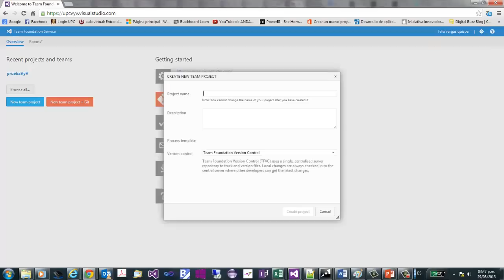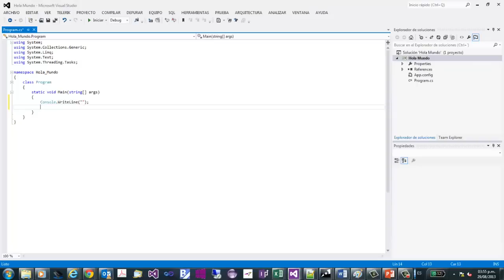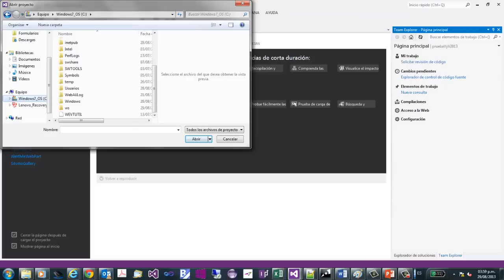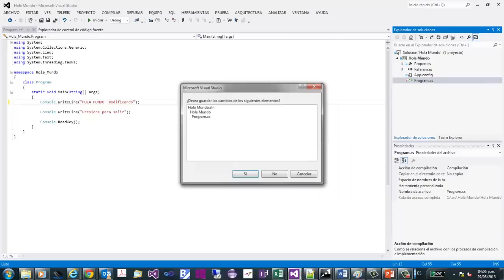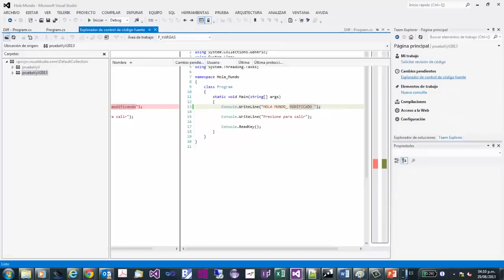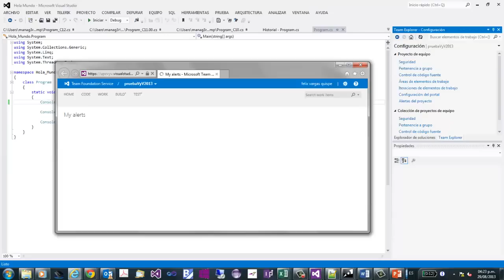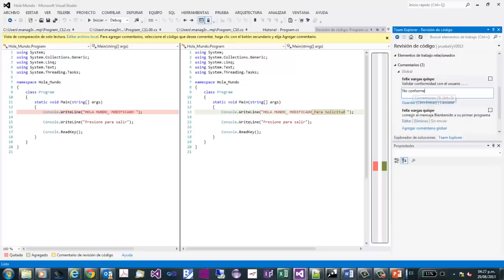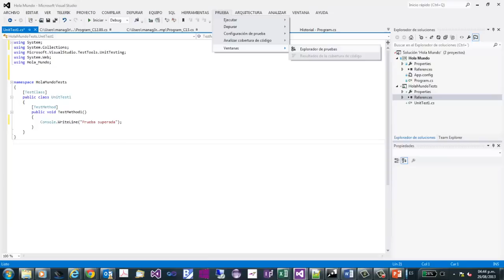Team Foundation Service y Visual Studio 2012 - Basico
Team Foundation Service es la nueva versión de TFS 2012 en la nube de Microsoft, la verdad es que es genial y para usarlo solo necesitais una cuenta Windows Acount (antigua LiveID), registrarse conectarlo con Visual Studio 2010/2012: leer esto y listo.